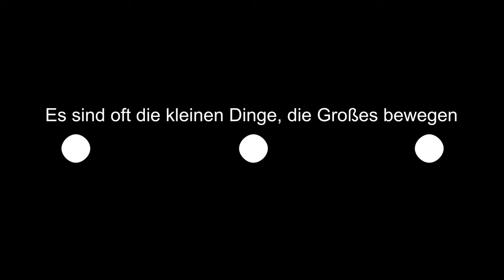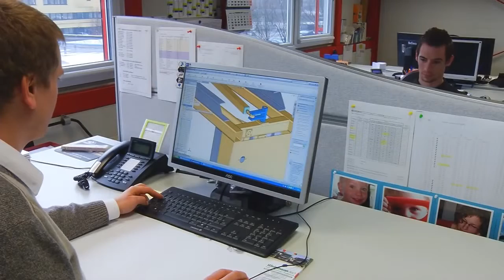JUNG Hebe und Transporttechnik GmbH